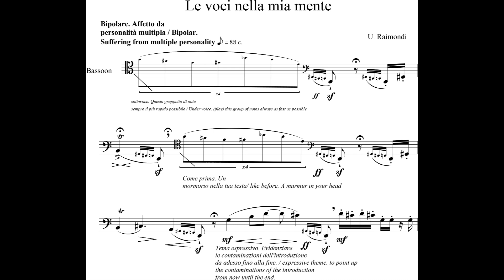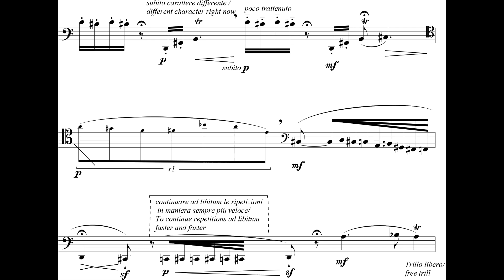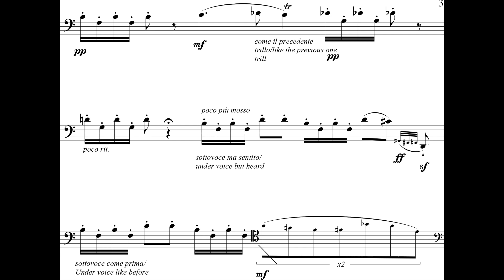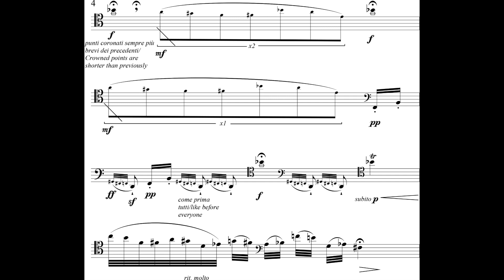Ugo Raimondi - Le Voci Nella Mia Mente for Bassoon (2014) [Score-Video]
Ugo Raimondi - Le Voci Nella Mia Mente for Bassoon (2014)

Ugo Montenigro, Bassoon